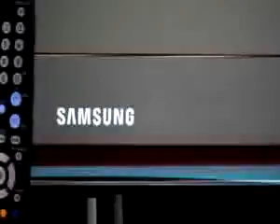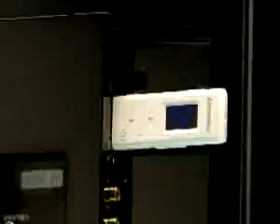ML 119684043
Video Migrado